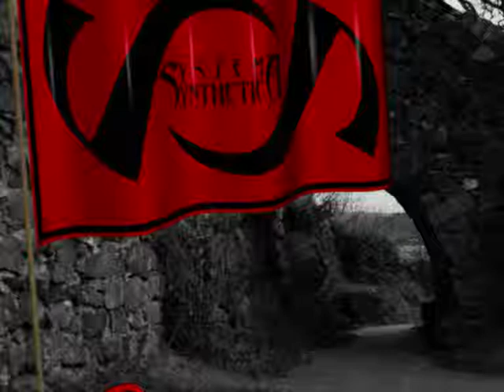Systema Synthetica - Banner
Just for fans...